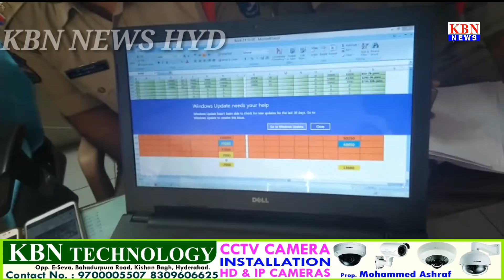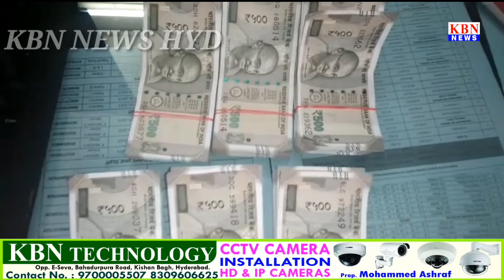Cricket Betting Gang Busted 4 Person Held & Seized Bike, Laptops,6 Cell phones